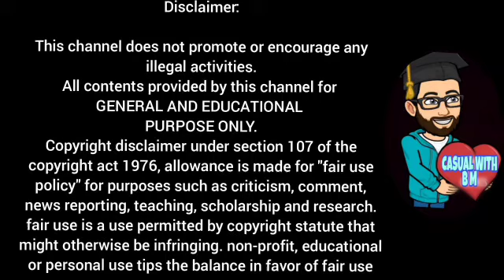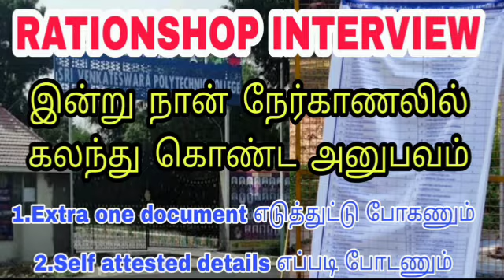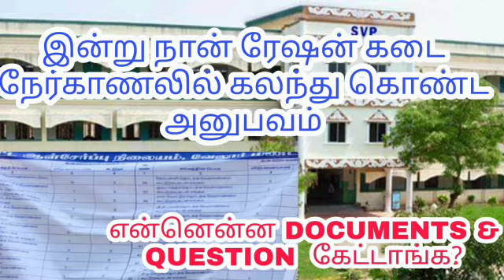Ration shop Interview questions tamil | Ration shop Interview experience | Ration shop jobs